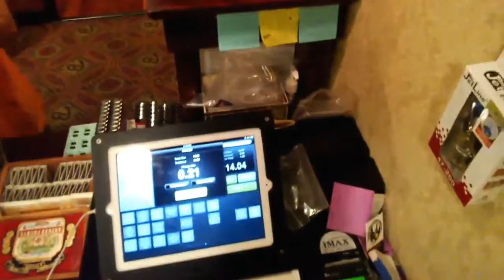The Most Fascinating Customer In World